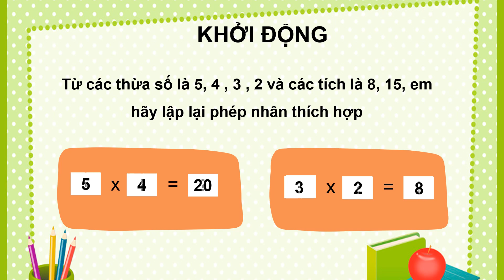Giáo án powerpoint Bảng nhân 2 | GA điện tử Toán 2 Kết nối tri thức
Phía trên là giáo án Powerpoint hay còn gọi là giáo án điện tử, giáo án trình chiếu Bài 39: Bảng nhân 2 | Sách Toán 2 Kết nối tri thức. Giáo án được làm với phong cách: hiện đại, đẹp mắt để tạo sự hứng thú cho học sinh.